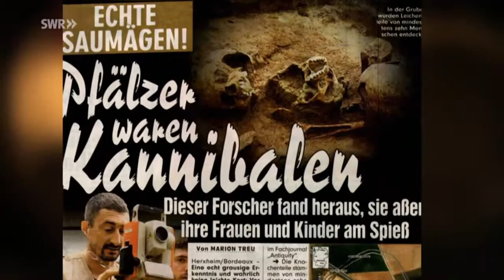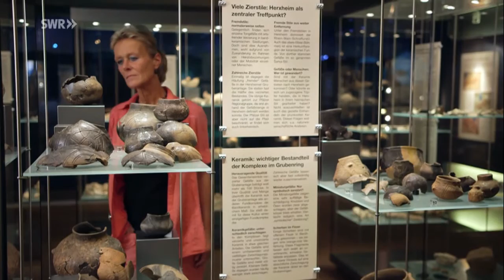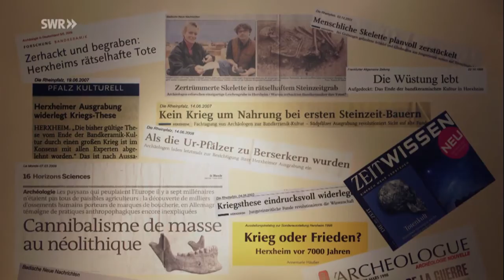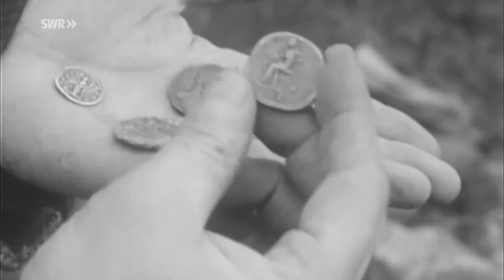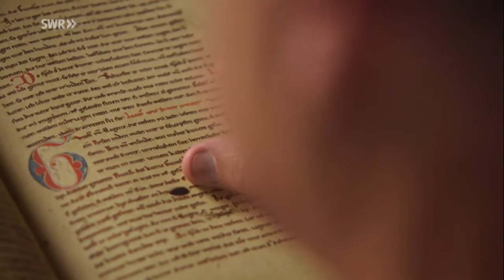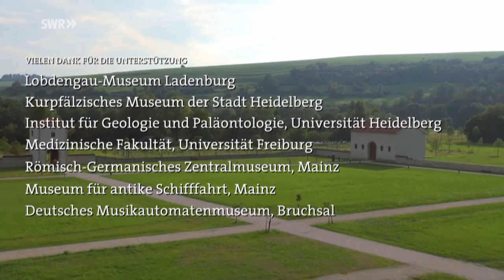Schätze des Südwestens - Von Kaisern und Raubzügen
Dennis Wilms stellt sehr große Schatzfunde und Entdeckungen, die Rätsel aufgeben, vor. Und einen Schatz, der bislang nur eine Legende ist ...
Vergrabene Schätze erzählen

SWR-Moderator Dennis Wilms ist großen Schatzfunden auf der Spur: Der Schatz von Neupotz füllt ganze Regale im Museum der Pfalz in Speyer. Er besteht aus der Beute, die Germanen im 3. Jahrhundert n. Chr. bei Diebeszügen im Römischen Reich machten.
Ebenfalls in Speyer wurde bei Renovierungsarbeiten ein sehr alter Schatz gefunden: die sterblichen Überreste der Salierkaiser und ihre Gewänder – fast 1.000 Jahre überdauerten sie in Bleisärgen. Noch älter ist das Grab des Fürsten von Hochdorf mit seinen wertvollen Grabbeigaben.

Das Rätsel von Herxheim

Nur Scherben hingegen fand man bei Herxheim. Hier wurden nicht nur Tontöpfe zerschlagen, sondern die Knochen von über 500 menschlichen Skeletten. Warum, ist bislang noch ein Rätsel. Ebenso wie der Ort, an dem der sagenumwobene Nibelungenschatz versenkt worden sein soll. Doch einer ist sich sicher, dass er ihn gefunden hat …